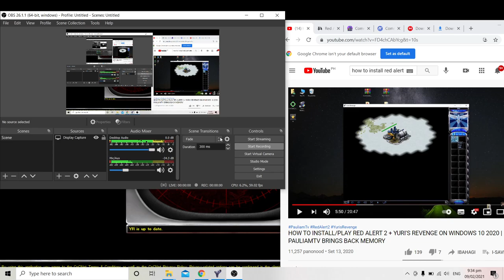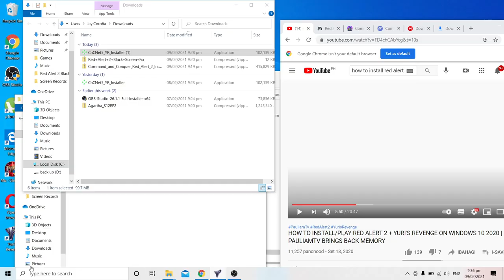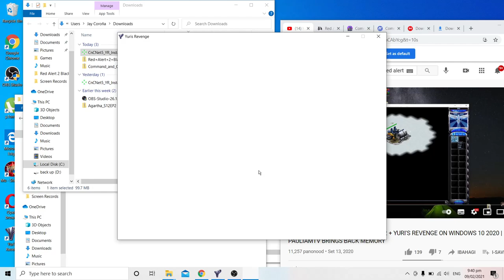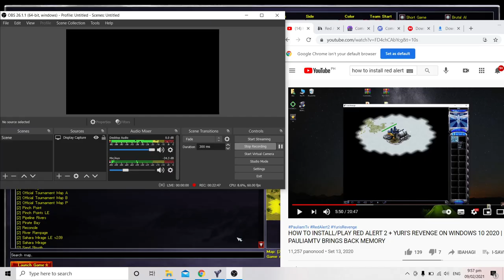Red Alert 2 | Nuke vs Thunderstorm